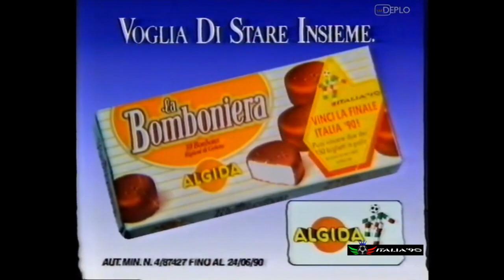014 | Die letzten Gruppenspiele | Ciao - Das WM-Replay 1990